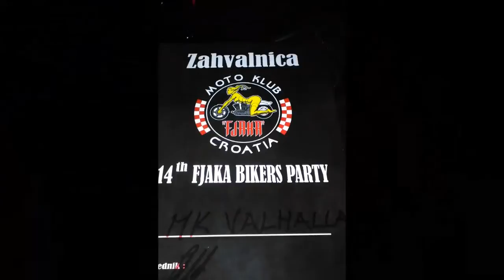Roaming again...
Great weekend at the 22 Clubhouse, MINERS MC, MK FJAKA and MK CASTRUM RIDERS! (22., 23., & 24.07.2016.)